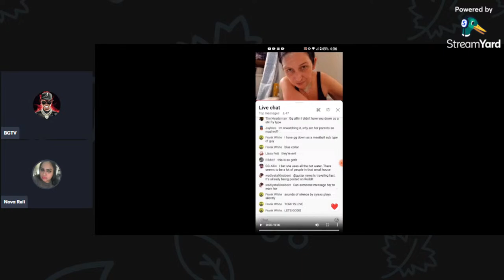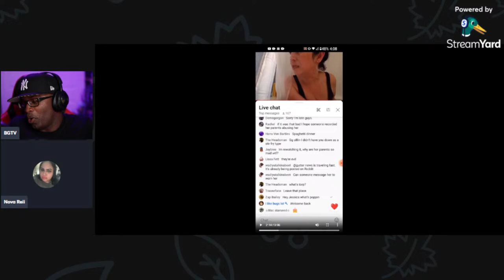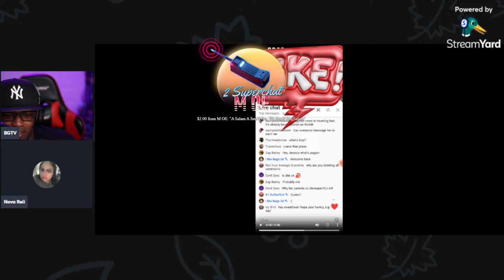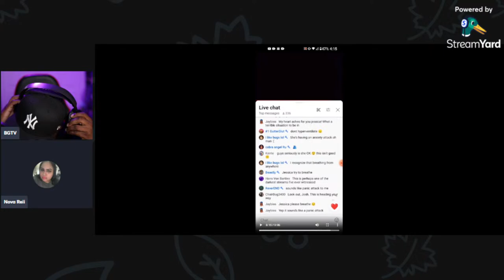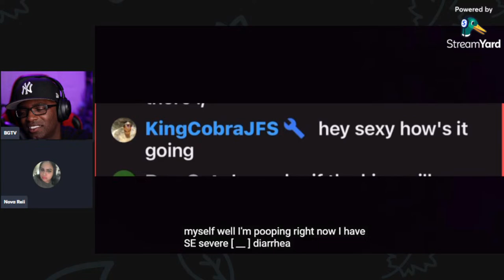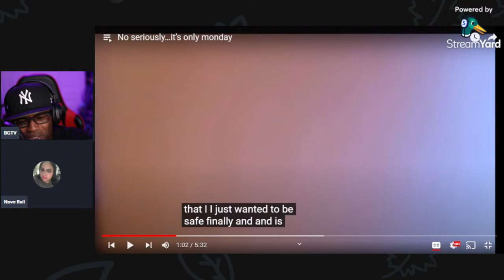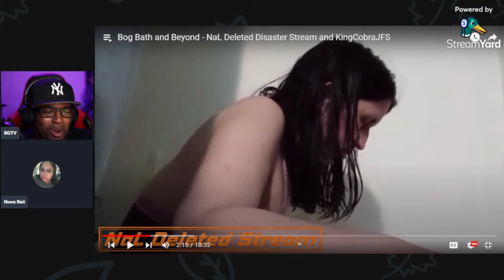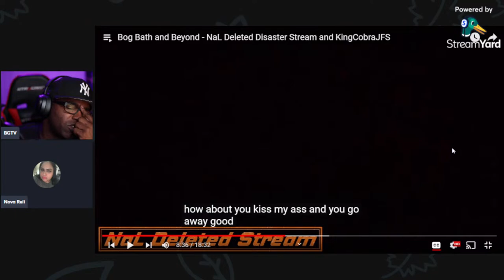Queen Cobra's Wild And Crazy Meltdown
00:00:00 Introduction
00:03:51 Greeting the chat
00:10:43 Start of the meltdown
00:14:47 Dad enters
00:20:25 the screaming starts
00:26:55 Dad said she's smelling it up
00:33:28 Nal’s dad mocks her
00:35:52 NAL’s dad tells her to stfu
00:46:05 Freedom poop (second video)
01:00:40 Nal’s fake crying
01:02:46 Third video of the meltdown
01:13:34 The time Jessica almost drowned
01:41:59 Outro